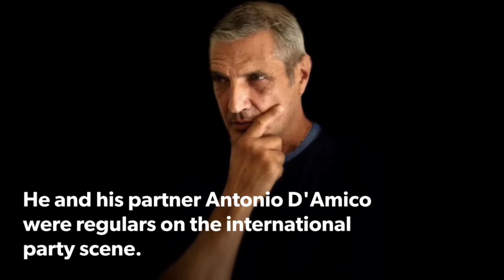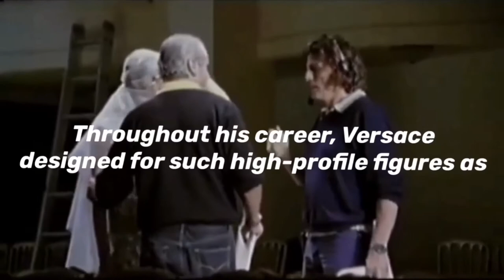Gianni Versace Murder -Facts about Versace Trade Mark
Giovanni Maria Versace (Italian:  2 December 1946 – 15 July 1997) was an Italian fashion designer and founder of Versace, an international fashion house that produces accessories, fragrances, make-up, home furnishings, and clothes. He also designed costumes for theatre and films. As a friend of Eric Clapton; Diana, Princess of Wales; Naomi Campbell; Duran Duran; Kate Moss; Madonna; Elton John; Cher; Sting; Tupac Shakur and many other celebrities, he was one of the first designers to link fashion to the music world.
 He and his partner Antonio D'Amico were regulars on the international party scene.
Who Was Gianni Versace?
Gianni Versace was one of the top fashion designers of the 1980s and '90s. He launched his first clothing line in Milan, Italy, in 1978. In 1989, Versace debuted his first couture collection. He continued to add to his fashion empire, expanding into home furnishings and perfumes. Throughout his career, Versace designed for such high-profile figures as Madonna, Princess Diana, Elton John and Tina Turner.
Early Life and Career:
He was raised in the world of design, learning his trade at the hands of a mother who ran her own dressmaking business. Versace went to work for his mother after completing high school.
In 1972, Versace moved to Milan, where he began freelance designing for Italian labels Genny, Callaghan and Complice. Versace launched his own ready-to-wear collection for women in 1978. The business was always a family affair, with his brother Santo and sister Donatella working for him.
The Versace Style:
Versace became known for his glamorous styles, producing a range of siren dresses that became his trademark. He often used innovative materials such as aluminum mesh or cutting-edge techniques like "neo-couture" laser technology to fuse leather and rubber. The head of Medusa was also a recurring image on many of his clothing items and accessories. He launched his first couture collection in 1989 and added two clothing lines, Versus and Instante, to his business in the '90s.
Death:
Versace was only 50 years old when he was murdered outside his South Beach home in Miami, Florida, on July 15, 1997. The beloved fashion designer was gunned down by 27-year-old spree killer Andrew Cunanan, who was found dead in a Miami Beach boathouse eight days later. Versace was survived by his longtime partner Antonio D'Amico. The couple even worked together, with D'Amico designing for the Versace Sport line.
His luxurious Mediterranean-style mansion was iconic in its own right when the fashion mogul lived there, but ever since Gianni Versace was killed right on its front steps in 1997, the place has taken on an entirely new life.

Now, according to People magazine, the Miami home is known as the Villa Casa Casuarina, and functions as a celebrity-beloved hotel.
According to the same People piece, the place funnels in and out just as many A-listers as it did when the likes of Madonna and Elton John were ringing the doorbell to visit Versace himself.

The magazine reports that Kim and Kourtney Kardashian, Kylie Jenner, Justin Bieber, Drake, Sylvester Stalone and Lionel Richie are just a few of the big names that visit the hotel